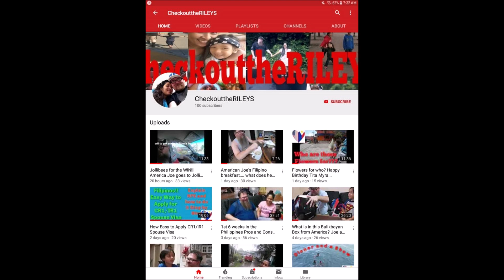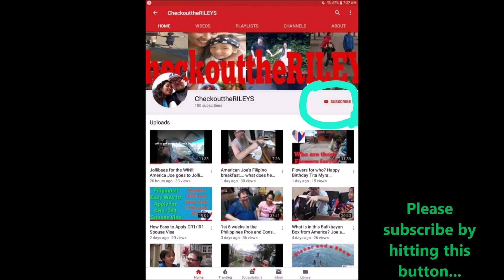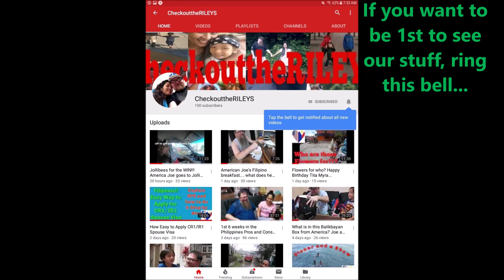100 Subscribers Fast | Goal Setting on YouTube | How to Do What We Did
Questions about this video or anything else can be sent to us on Messager(FB) at Bam Checkouttherileys

We are the Rileys and we moved from Indiana (USA) to the Philippines in March of 2019 and wanted to share with everyone what it is like for us to live in Mindanao PH. We are a blended family of 6 total but only 4 of us moved here, we plan on making different types of vlogs from daily life, trying new things, people we meet, places we go and so much more.

Koronadal City, Marbel, Philippines

If you would like to help us out with a little $ please do so by using PayPal (note all money given are considered gifts) We are thankful for any amount no matter the size. God bless you for even thinking of us.

We have an AirBNB here in the Philippines..

We are also on TikTok now:
CheckouttheRileys
Filipina With Attitude
Santainthephilippines (aka Santa in the PH)

update 8/27/22

Please note all gifts giving to us and we will used as we need it to be.
(Note: Law of the Philippines requires us to let you know this)